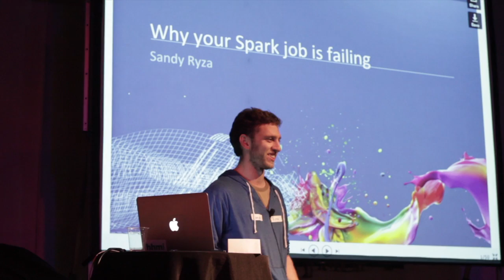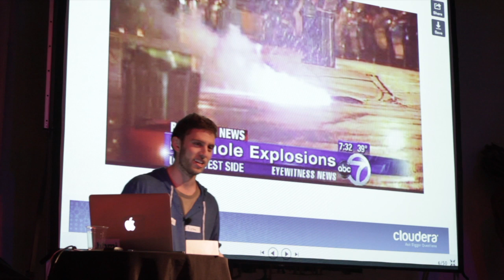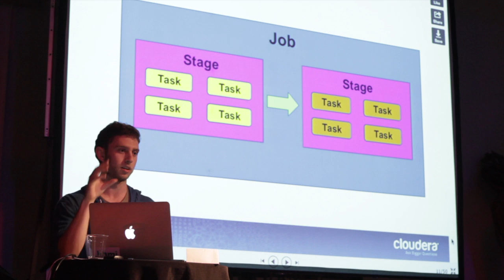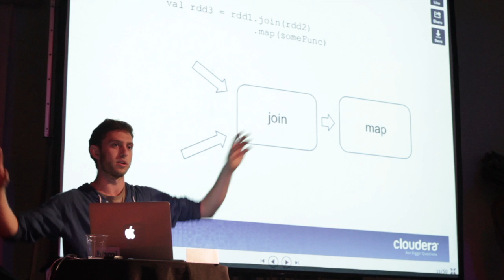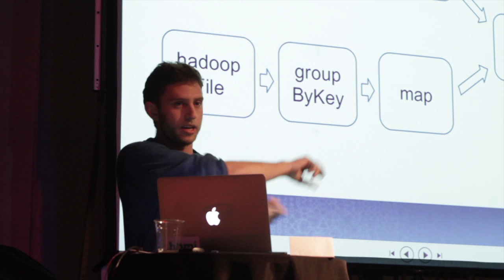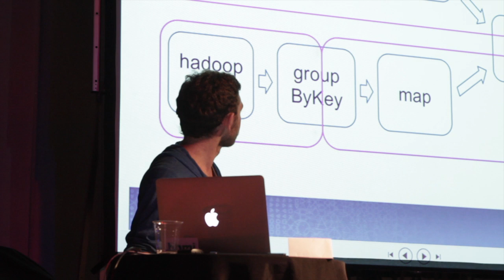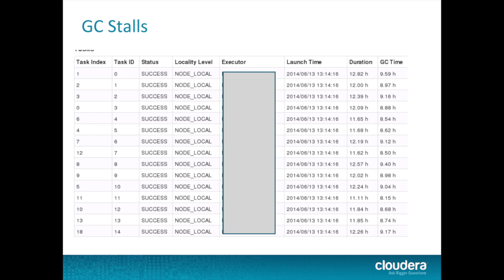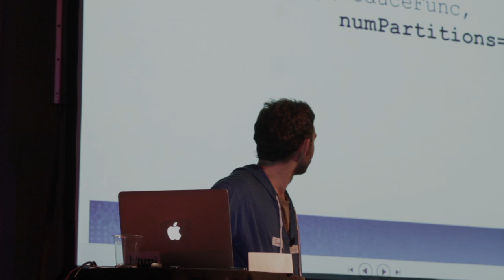Sandy Ryza - Why your Spark Job is Failing